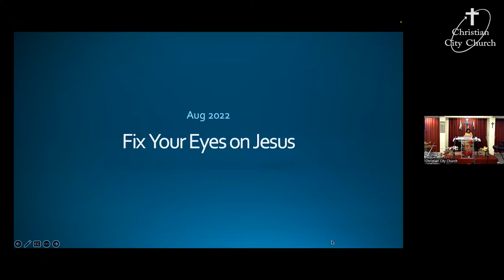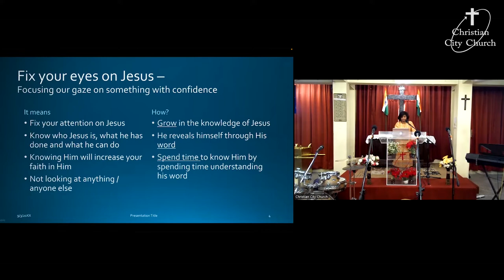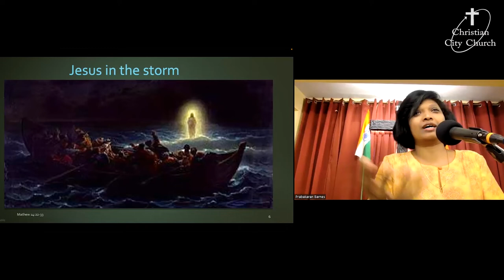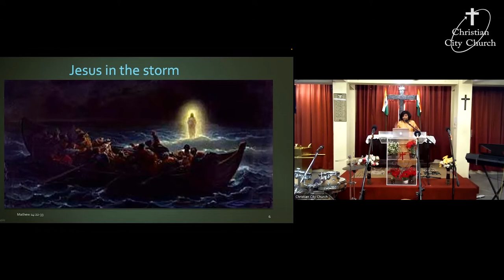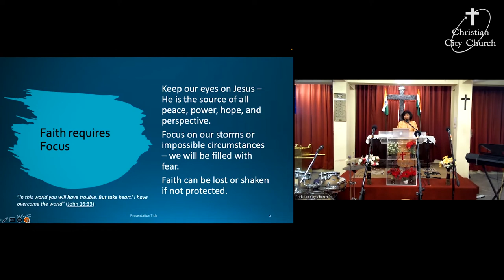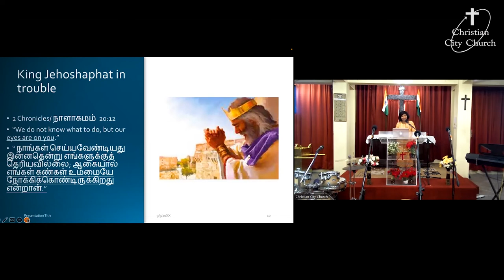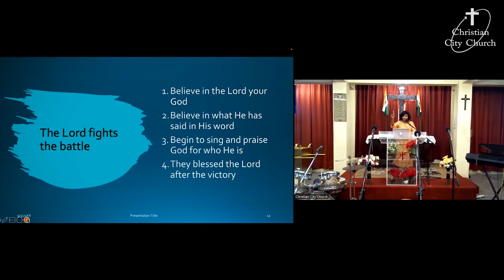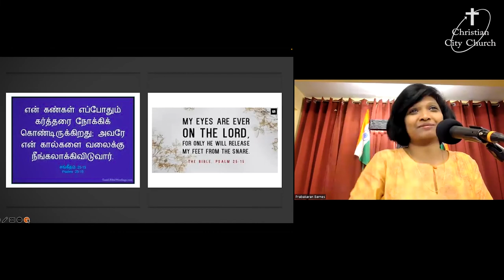"Fix Your Eyes on Jesus" A message By Priya Aldam.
Keep our eyes on Jesus – He is the source of all peace, power, hope, and perspective.
Focus on our storms or impossible circumstances – we will be filled with fear.
Faith can be lost or shaken if not protected.
Hebrews 12:1-2 “Therefore, since we have so great a cloud of witnesses surrounding us, let us also lay aside every encumbrance and the sin which so easily entangles us, and let us run with endurance the race that is set before us, fixing our eyes on Jesus, the author and perfecter of faith, who for the joy set before Him endured the cross, despising the shame, and has sat down at the right hand of the throne of God.”
ஆகையால், மேகம்போன்ற இத்தனை திரளான சாட்சிகள் நம்மைச் சூழ்ந்துகொண்டிருக்க, பாரமான யாவற்றையும், நம்மைச் சுற்றி நெருங்கி நிற்கிற பாவத்தையும் தள்ளிவிட்டு, விசுவாசத்தைத் துவக்குகிறவரும் முடிக்கிறவருமாயிருக்கிற இயேசுவை நோக்கி, நமக்கு நியமித்திருக்கிற ஓட்டத்தில் பொறுமையோடே ஓடக்கடவோம்; எபிரெயர் 12:1-2